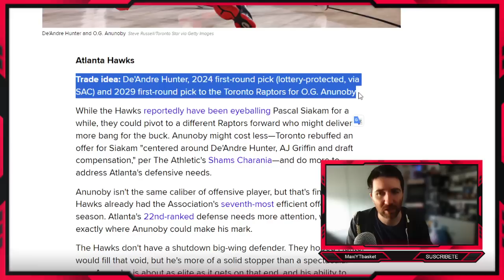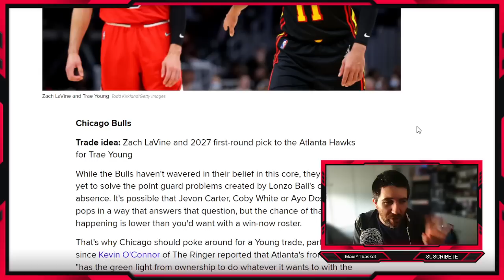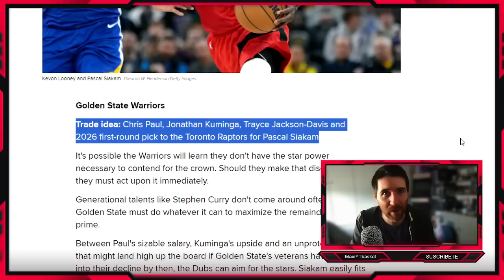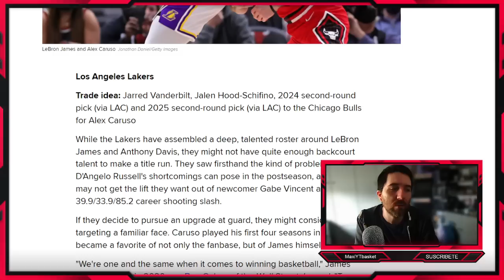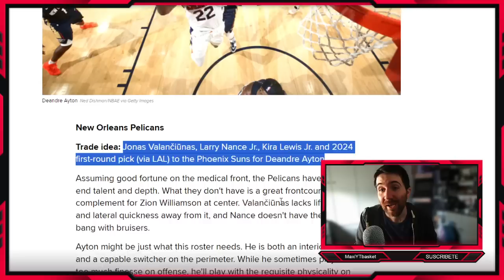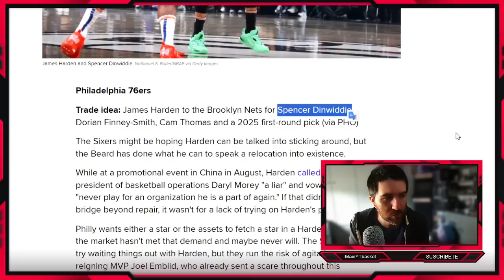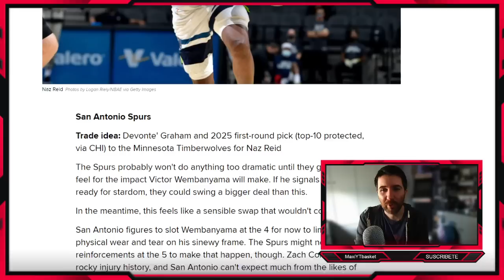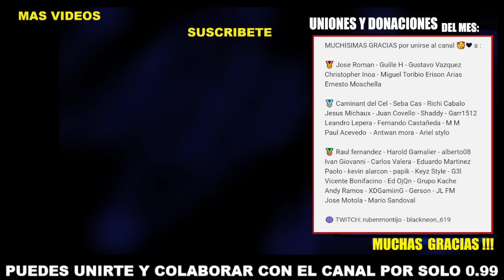Siakam y Warriors 🚨 Caruso VUELVE y LAKERS ?? 🤔 Miami 🔥 Harden 🤯 Posibles TRASPASOS NBA Según B/R